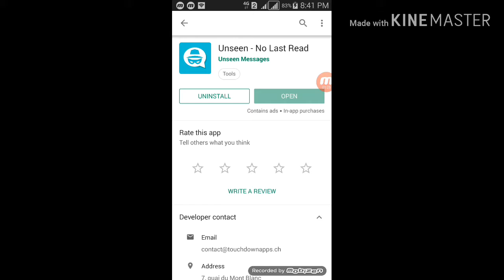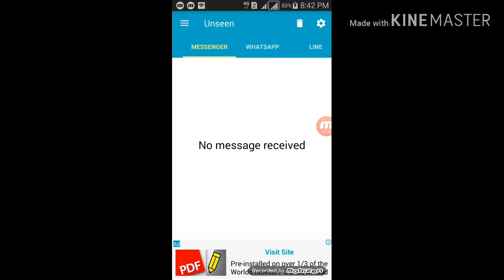How To Hide Blue Ticks And Last Seen On WhatsApp, Viber,line, Facebook Messenger ||| Unseen App